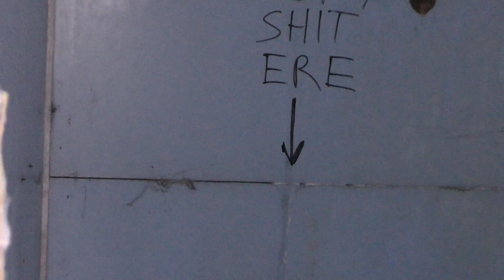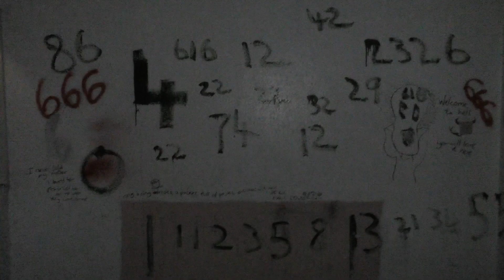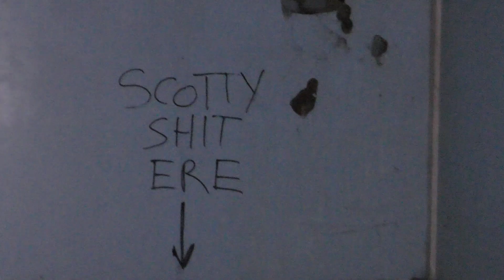Daresbury hall july visit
Urban Northeners and Adam Ogdens trip to Daresbury hall in Cheshire was a stunning explore sure brought the memories back from the last time i was here was a lovely building once upon a time shame it has been so needlessly damaged can only hope it can be restored and used for a better purpose